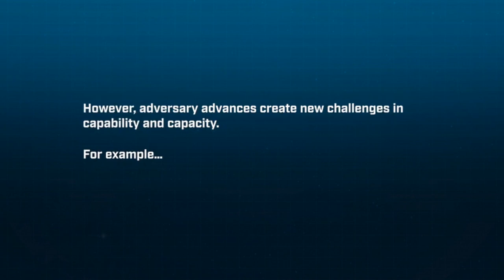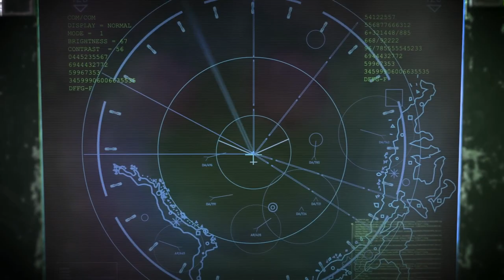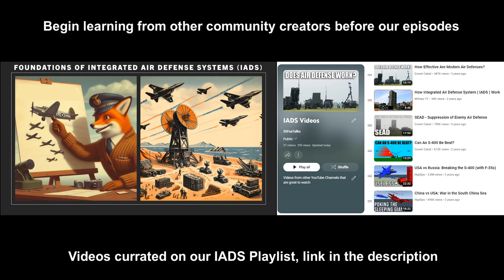IADS Foundations Primer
Link to existing content and teaser for our next episode.

DVIDS
Non-Commercial Use Authorized. Except in cases of "Production Authorized for DoD Assistance" described below, DoD VI may be distributed, copied, and used, for non-commercial, personal use, as well as historical, educational, or newsworthy purposes or activities.